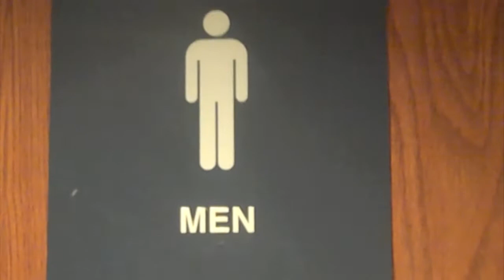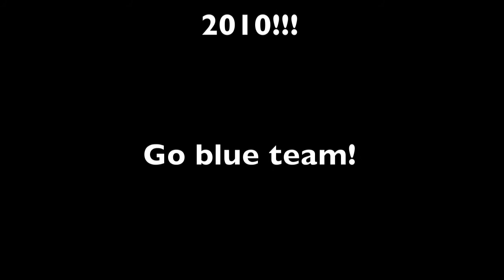UNO Pike Greek week!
Fuckin' greek week video = bad ass mo fucka'